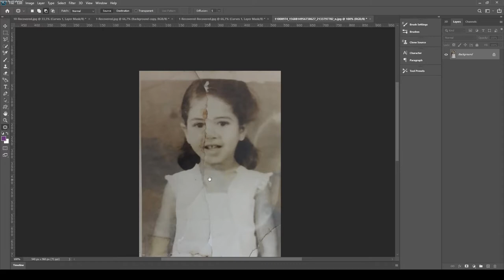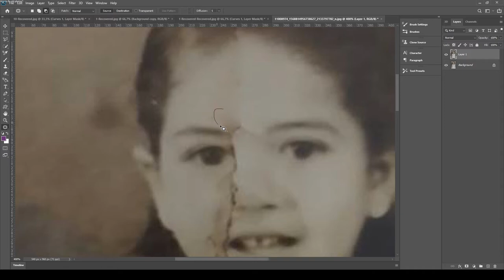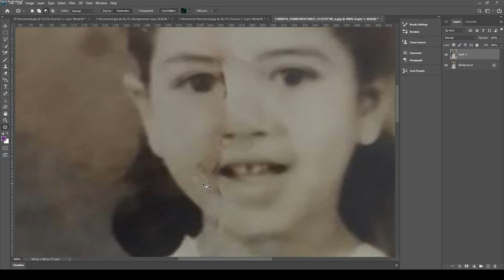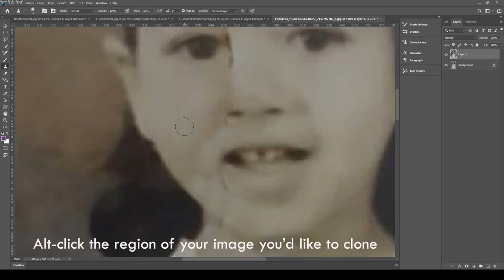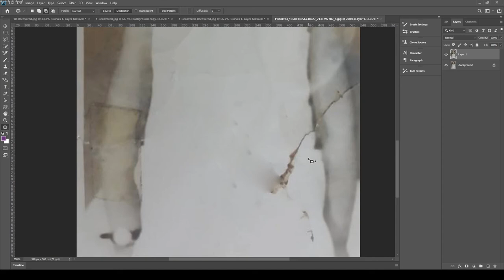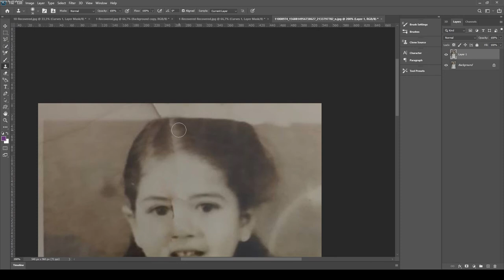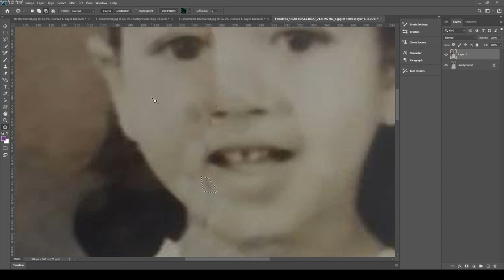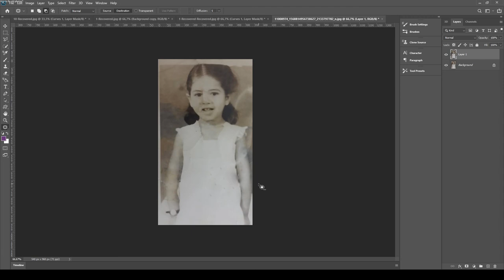See more - how fix old photos in Photoshop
ChatGPT
generte title video for youtube about how to fix old photos on photoshop
ChatGPT

"Restore and Revive: Expert Tips for Fixing Old Photos in Photoshop"
and keywords
ChatGPT

Sure! Here are some keywords for your YouTube video:

    Photo restoration
    Fix old photos
    Photoshop tutorial
    Repair damaged photos
    Vintage photo repair
    Retouching old images
    Photoshop tips
    Restore photos in Photoshop
    Fixing faded photos
    Digital photo restoration
    Photoshop tricks
    Photo editing
    Fixing old pictures
    Photo repair guide
    Enhance old photos